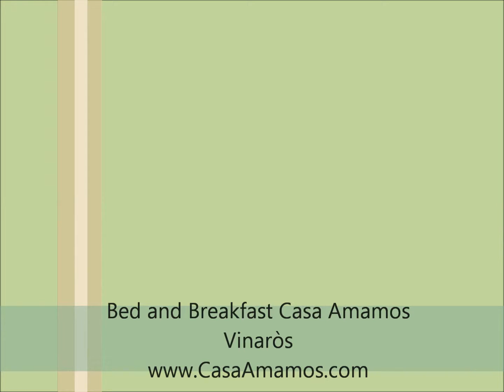Las Fallas Benicarlo maart 2013 - B&B Casa Amamos Bed and Breakfast Vinaros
Maandagmiddag- 18 maart - Las Fallas - Benicarlo - Spanje